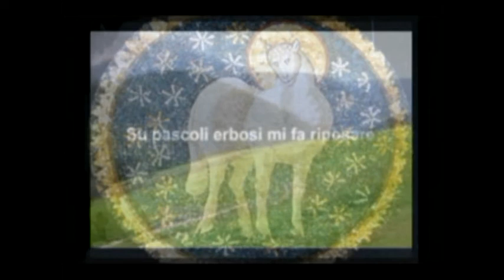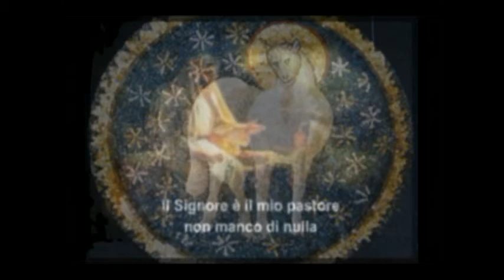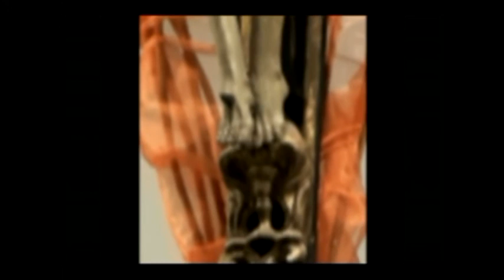CantoGesu: Il Signore è il mio Pastore ( Don Samuele)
Don Samuele catechesi n° 20 anno 2010/2011

FAIR USE: Il nostro canale non ha finalità di lucro e il nostro scopo è unicamente didattico, di promozione e diffusione dei valori cristiani anche attraverso i video pubblicati su questo canale. Se abbiamo usato nei nostri video vostri frammenti audio/video lo abbiamo fatto al solo scopo di arrivare prima e meglio al cuore di tante persone che, grazie anche a voi si sentiranno accolti, amati, guariti o più semplicemente gratificati... e tutto questo gratuitamente e per sempre. L'eventuale frammento audio/video utilizzato è di proprietà dei rispettivi Autori ed Editori e provvederemo a rimuoverlo immediatamente se siete contrari al suo uso e ce lo richiederete. Dio vi benedica se sarete indulgenti verso di noi e ci aiuterete a seminare ciò che Gesù ci ha donato, l'Amore. Grazie.